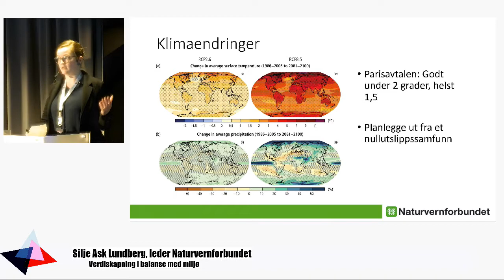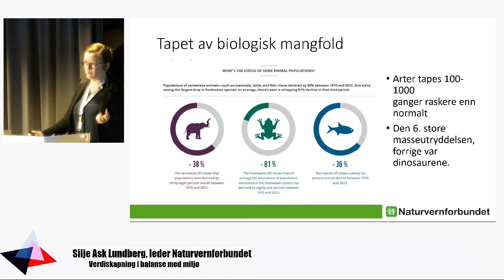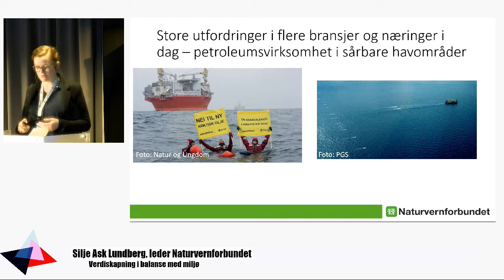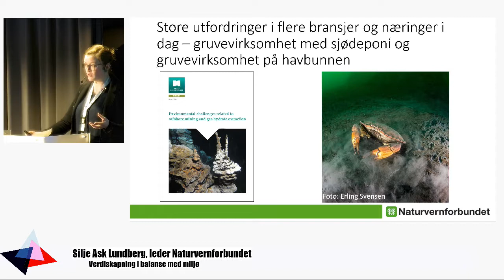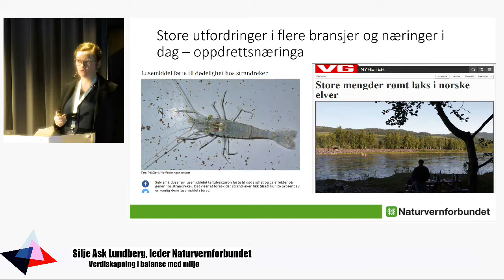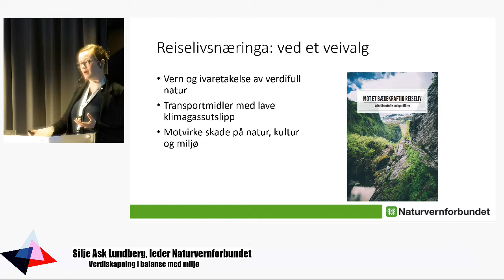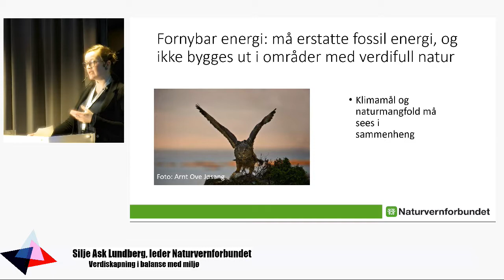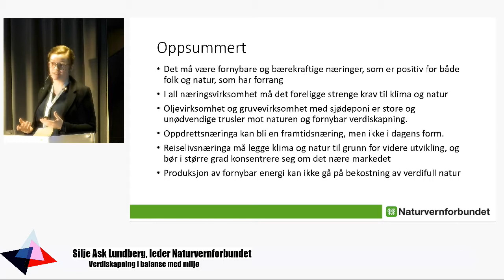Kirkeneskonferansen 2018 - Verdiskapning i balanse med miljø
Verdiskapning i balanse med miljø
Silje Ask Lundberg, Leder Naturvernforbundet